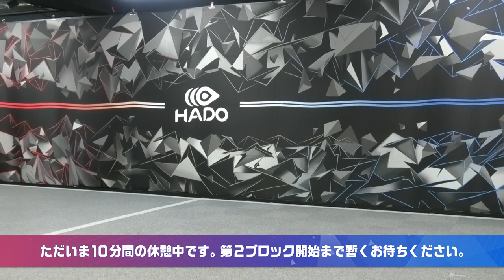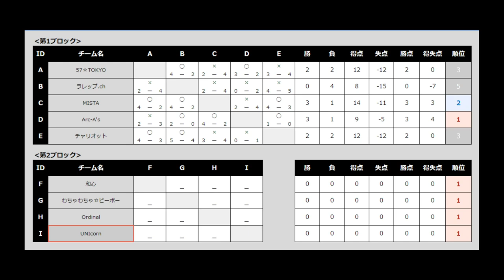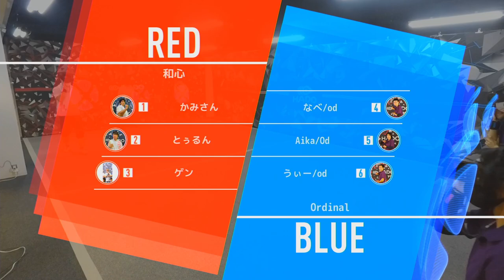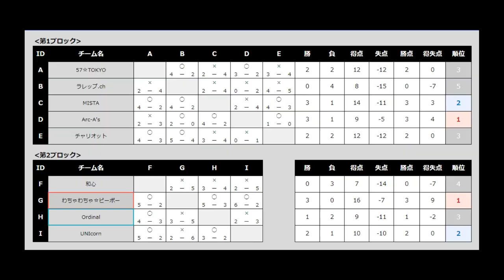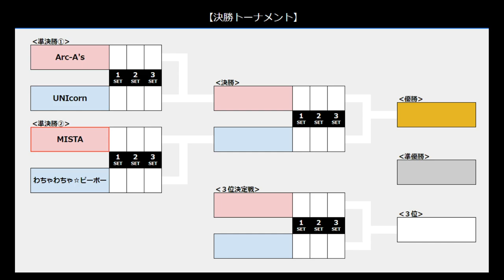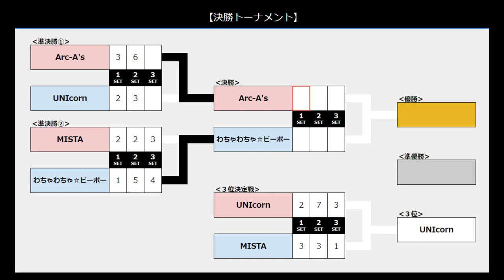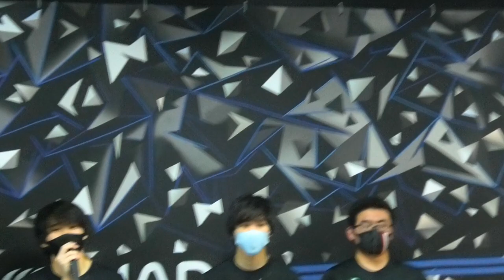【録画版】HADO MASTERS CUP #24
※ライブ配信時に配信環境のトラブルで正常に配信できなかったので録画版を公開させていただきます。
※予選ラウンド第1ブロック第6試合　57☆TOKYO vs MISTAの試合よりご視聴できます。
※それより前の試合やチャットのコメントを見たい方は生配信版をご覧ください

『HADO MASTERS CUP #24』の様子をHADO ARENA 日比谷店より生配信！

日本ランキングトップの「Arc-A's」、連覇を狙う「わちゃわちゃ☆ピーポー」など
ランキング上位チームで行われるMASTERS CUPへ「UNIcorn」が初参戦！

開幕より優勝を重ねADVANCE CUPでも3連覇を果たした彼らはMASTERS CUPでどこまで駆け上がれるのか！？要注目です！

日本トップクラスの戦いをご覧ください！！

『HADO MASTERS CUP』は、HADO日本ランキング1〜16位の公認チームが出場できるハイレベルな大会です。

‹出場予定チーム›
・Arc-A's
・わちゃわちゃ☆ピーポー
・和心
・ラレップ.ch
・チャリオット
・MISTA
・57☆TOKYO
・UNIcorn
・Ordinal

‹実況›
山邊かすみ（HADO CREW）

★みなさんのコメントで大会を盛り上げよう★
是非プレイヤーの方々に応援メッセージをお送りください！
会場でもコメント読み上げます！
また、生配信限定で色々と質問にもお答えしますのでどしどしコメントお寄せください！

※ネットワーク環境や会場都合などにより急きょ配信を中止させて頂く事があります
※本配信は選手を交えての雑談多めのゆるい配信ですのでご了承ください

★HADOを始めてみたい！という方はコチラがおすすめ！

▼未来型スポーツスクール「HADOアカデミー」

▼6名から貸切で楽しめる！「HADO体験コース」

▼その他様々なシチュエーションに合わせた体験イベント開催中！！

■大会概要
大会名：HADO MASTERS CUP #24
GRADE：HADO 500
開催日：2021/3/28(日)
会場：HADO ARENA 日比谷店